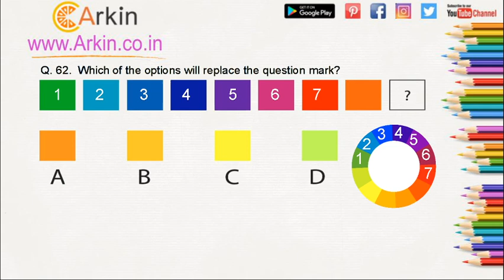UCEED 2020 Question 62 solved and explained by Arkin Institute for NID,NIFT,NATA entrance exams.